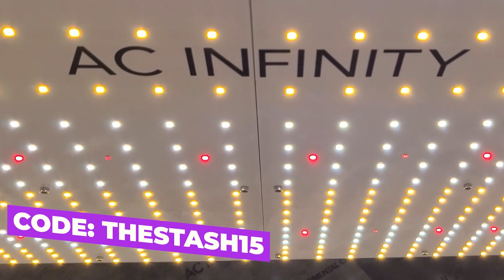Dialing in VPD For a Better Harvest - FTS Clips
In this clip, Pigeons, Rob, and Chris discuss some important information about VPD (vapor pressure deficit) in the garden.

Take your garden to the next level with Stash Blend Premium Plant Additive